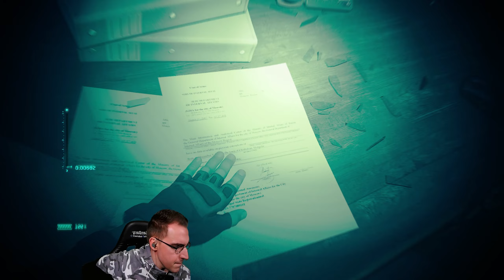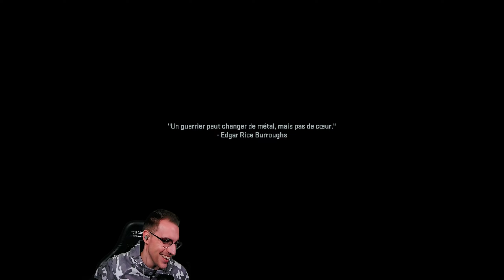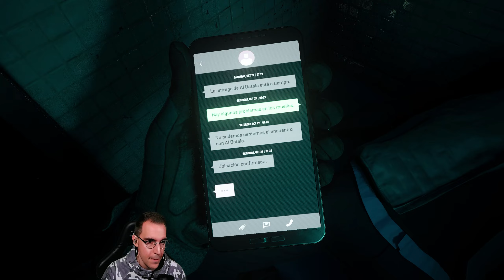CAMPAGNE MODERN WARFARE 2 #1 | GAMEPLAY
On se retrouve pour le premier épisode du Let’s Play de la Campagne de Modern Warfare 2 (MWII), qui comporte évidemment un tas de spoilers majeurs. Si vous comptez jouer la Campagne, ne gâchez pas votre plaisir et revenez voir ce contenu plus tard ! Bon visionnage.